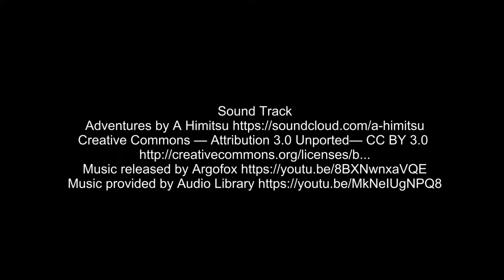Mont Blanc Highlights - Bionnassay Glacier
Day 2 - Mont Blanc Highlights Tour, crossing the swing bridge over the Torrent Bionnassay and walking up to the Cold de Voza, with views of the Glacier Bionnassay along the way. Mid June